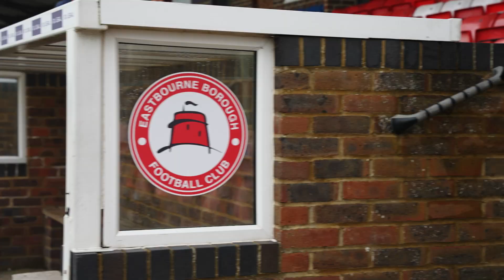Making Memories For The FA Cup's Most Dedicated Young Fans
Emirates is making memories for some of the Emirates FA Cup's most dedicated fans, giving them the chance to walk out at Wembley.

They've been travelling around the country to find the next group of mascots for this year's Emirates FA Cup Final.